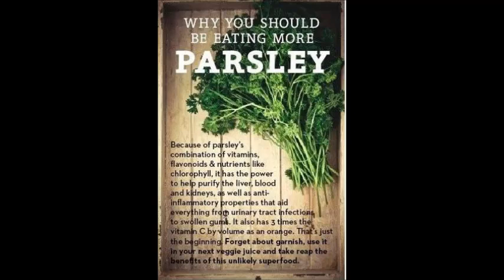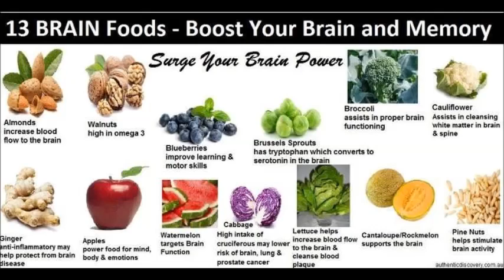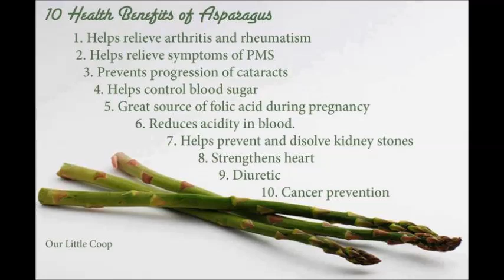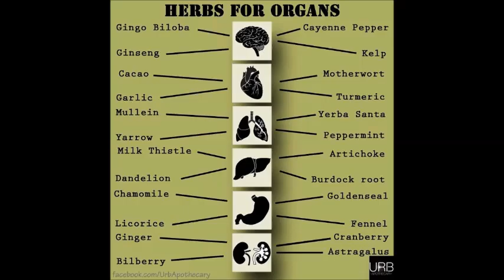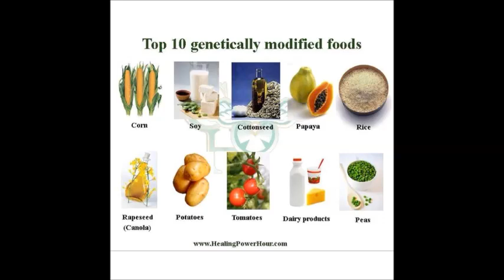Snoop Dogg - Tha Shiznit 432 hz